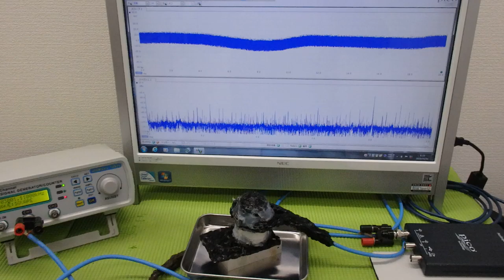メガヘルツの超音波発振制御プローブを利用した実験動画 ultrasonic-labo